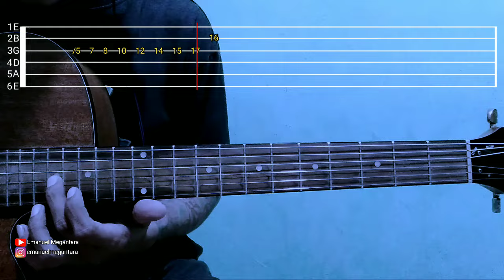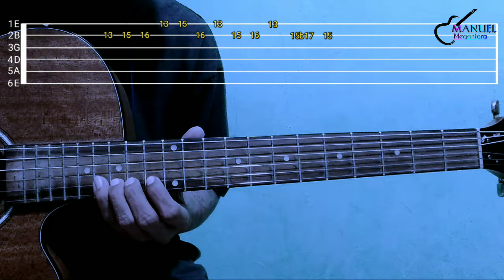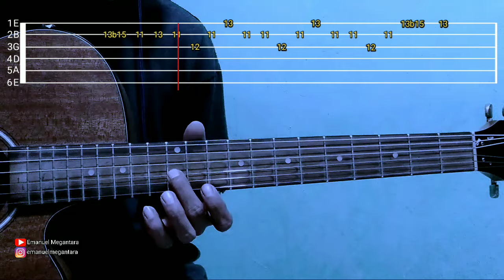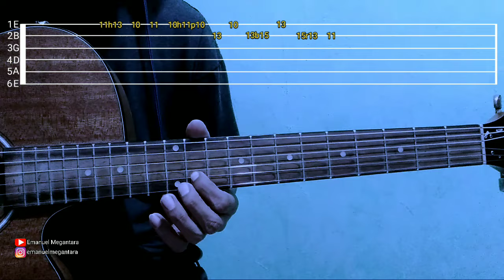(Tutorial Melodi) Guns N Roses - November Rain part2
Tutorial melodi atau solo, Lagu dari Guns N' Roses, Dengan judul "November Rain"
Kali ini saya pakai gitar akustik, dengan versi yang mudah, Dan disertai (TAB) Tabulature